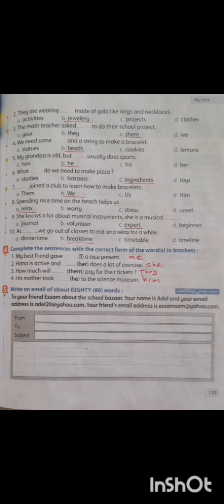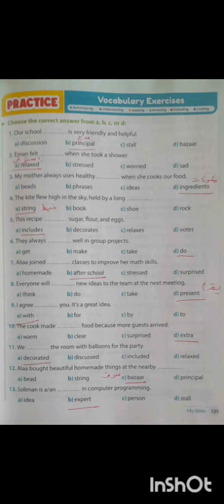حل صفحة 139كتاب المعاصر ٢٠٢٤ أولى اعدادى ترم اول تفصيلى